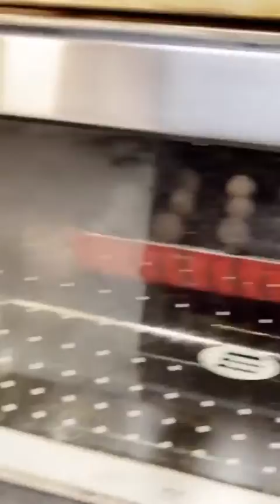غريبة الفول السوداني باسهل طريقة..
‏:For contact on WhatsApp